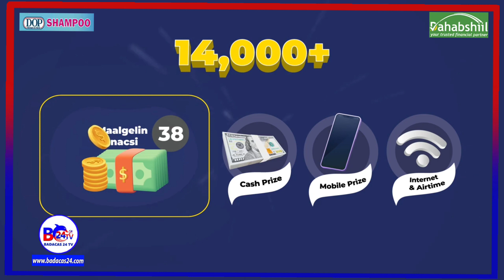Rabitaanka Shacabka Iyo Doonitaankiisa ayaanu Weheshaneynaa Guddoomiye Xirsi Xaaji Cali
We are supporting the people's wishes and their wishes with Governor Hirsi Haji Ali